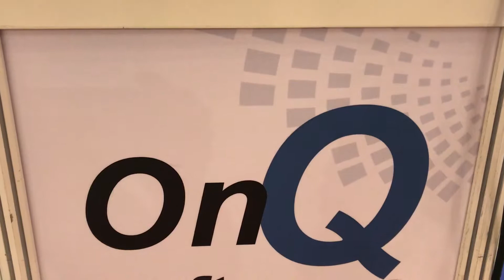Nick Gannoulis ONQ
Lovely to interview Nick Gannoulis from OnQ Software.